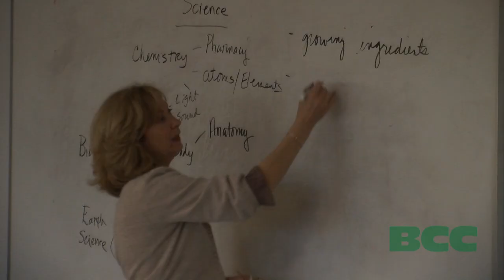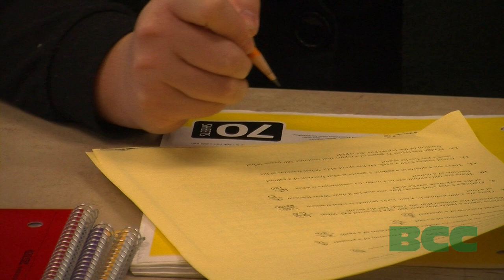BCC Attleboro Adult Basic Education Program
A public service announcement for the Bristol Community College Adult Basic Education Program at the Attleboro, MA Center.